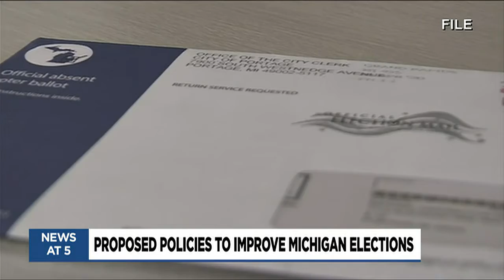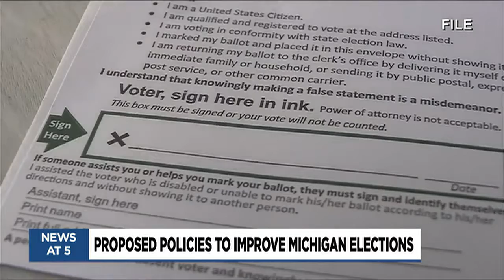Benson calls for legislative changes for 2022 elections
Michigan Secretary of State Jocelyn Benson is calling for four nonpartisan legislative changes she states are necessary ahead of this year’s elections.